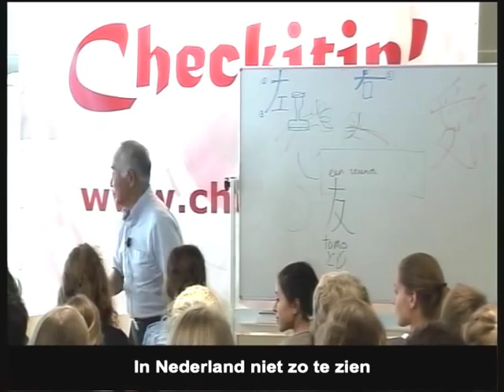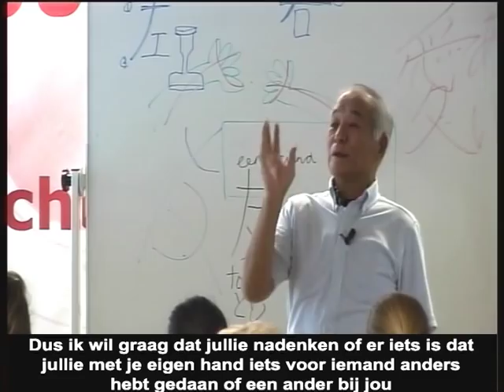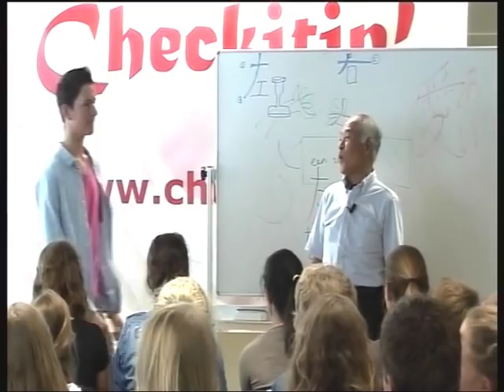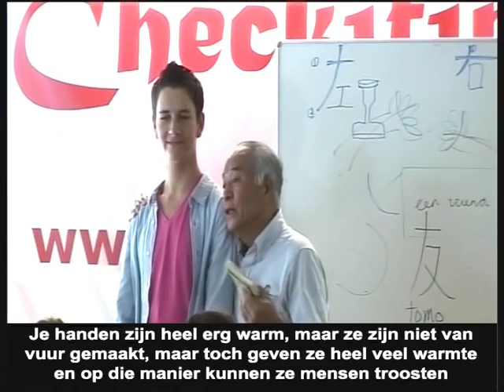Kanamori geeft les in Amstelveen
Kanamori gaf op 7 september twee lessen in Amstelveen. Hier een eerste indruk. Volledig videoverslag volgt later.